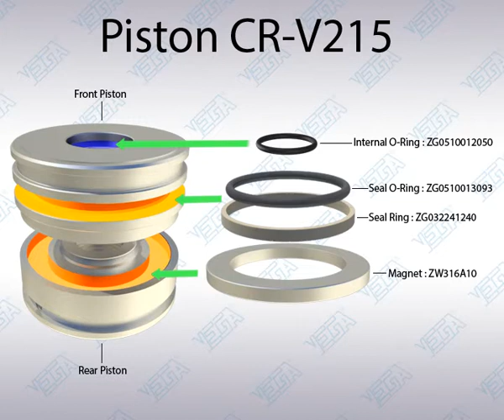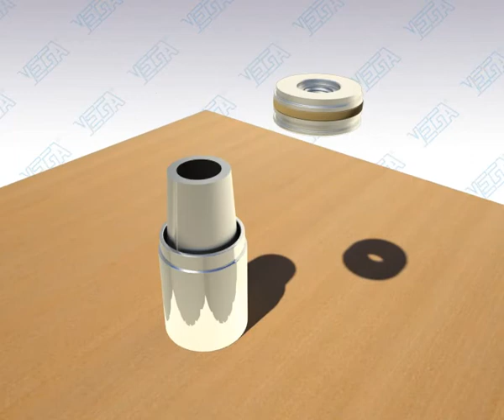V215 front rear piston 32